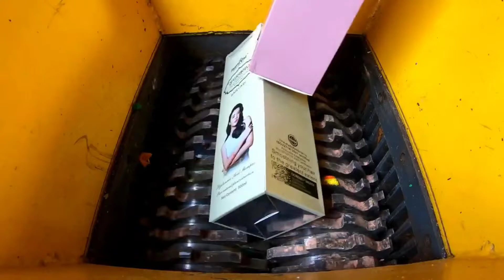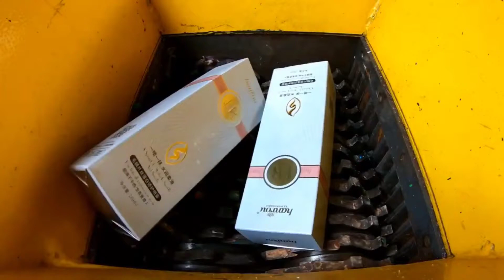TOP 10 AMAZING VIDEOS FAST SHREDDER MACHINE SHREDDING AIR BUBBLE PLASTIC SHEET | NEW EXPERIMENT ASMR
Shredding experiment from P shredder machine. The sound is so satisfying! Hope you will enjoy it!

+++ WARNING!! Dangerous Shredding Test, don´t try this by yourself. Thanks